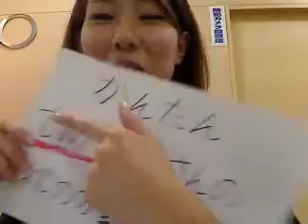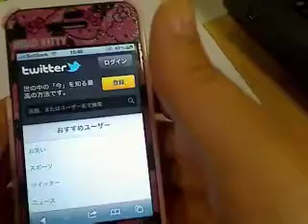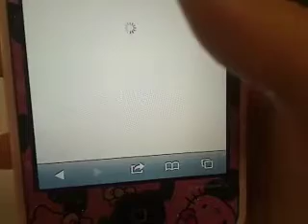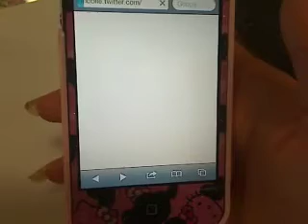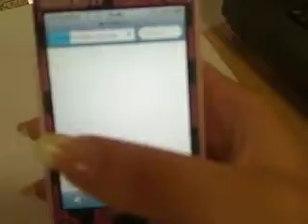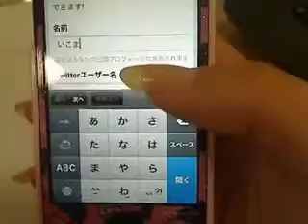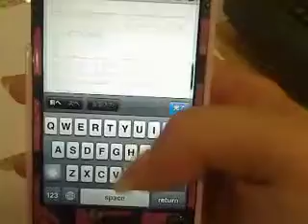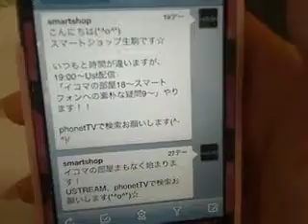イコマの部屋１９～かんたんtwitterさんのはじめ方動画♪（´ε｀）～